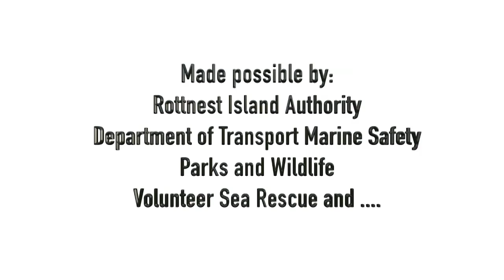2015 WA RIB RALLY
The inaugural Western Australian RIB RALLY, Saturday October 24th, 2015.

Thanks to everyone who attended and the authorities who made the day possible. We had a safe and fun event that we look forward to developing next year.